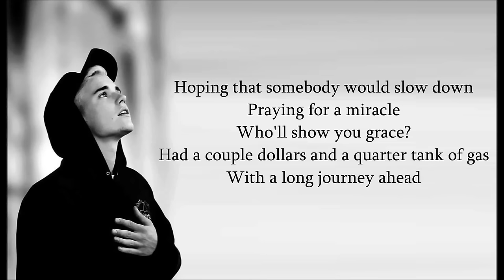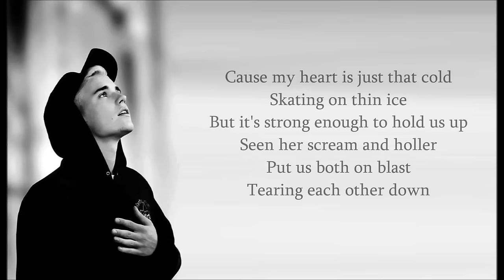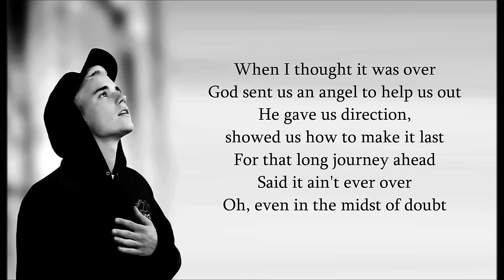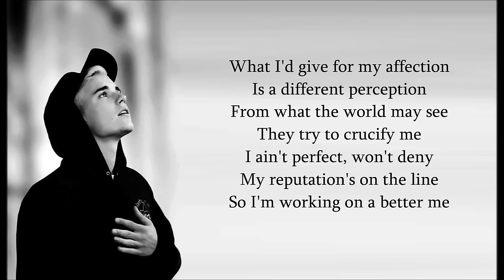Justin Bieber - Life is worth living (Lyrics)